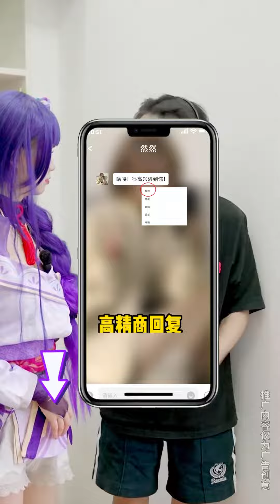第二集｜日本小姐姐偷闯男友家中大展身手，可惜这厨艺技能是负数啊……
日本小姐姐偷闯男友家中大展身手，可惜这厨艺技能是负数啊……